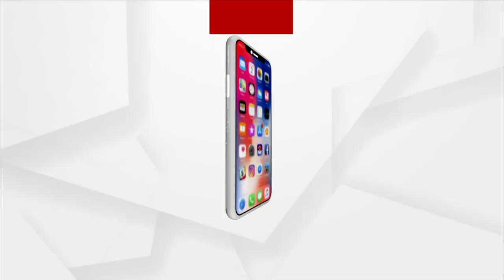ରାଜଧାନୀରେ କିନ୍ନର ଭିକ୍ଷୁକଙ୍କ ପାଇଁ ଖୋଲିବ ଥଇଥାନ କେନ୍ଦ୍ର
ରାଜଧାନୀରେ କିନ୍ନରଙ୍କ ପାଇଁ ଖୋଲିବ ଥଇଥାନ କେନ୍ଦ୍ର। ଭିକ୍ଷାବୃତ୍ତି ଛାଡି କିନ୍ନରମାନେ ଆଶ୍ରୟସ୍ଥଳୀରେ ରହିବା ସହ ହେବେ ରୋଜଗାରକ୍ଷମ। ଏନେଇ ବିଏମସି ପକ୍ଷରୁ ସ୍ବତନ୍ତ୍ର ବ୍ଲୁପ୍ରିଣ୍ଟ ପ୍ରସ୍ତୁତ ହୋଇଛି। ପ୍ରଥମ ପର୍ଯ୍ୟାୟରେ ଏହି ଯୋଜନାରେ 50ଜଣ କିନ୍ନରଙ୍କୁ ସାମିଲ କରାଯିବ